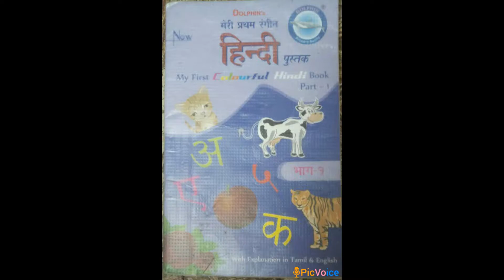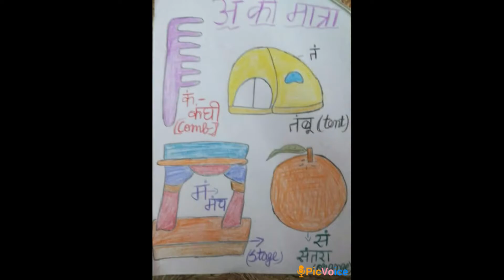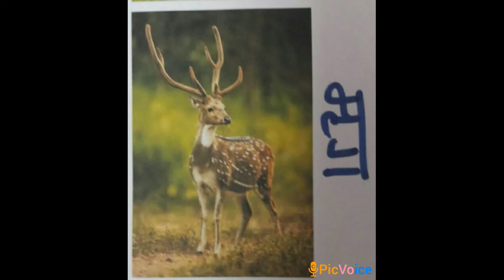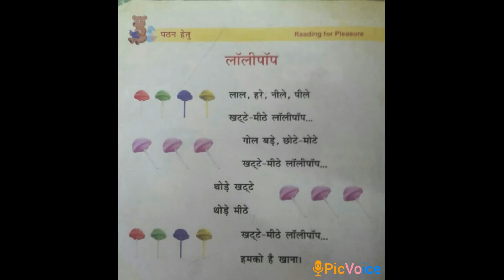SDA School - I Hindi